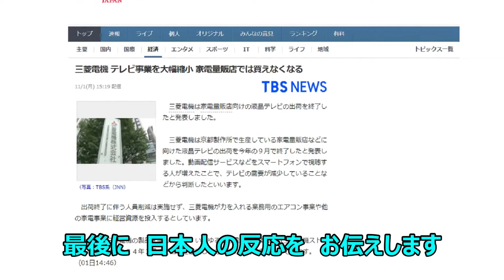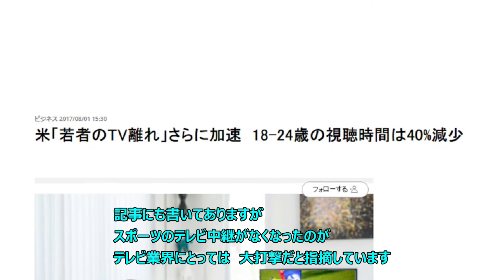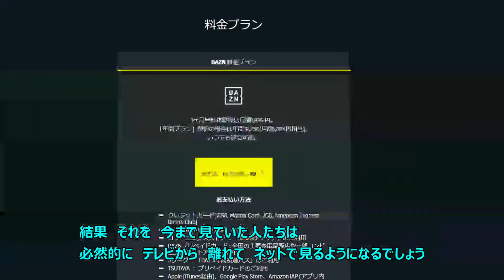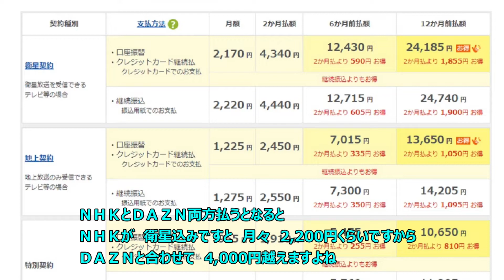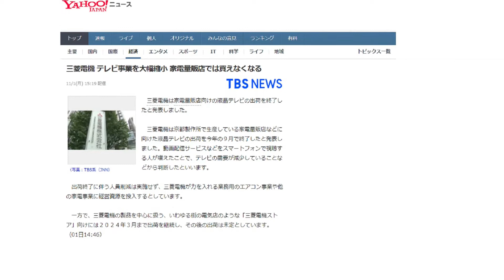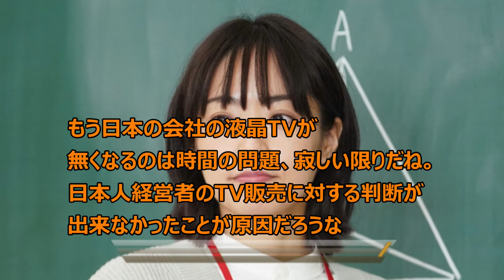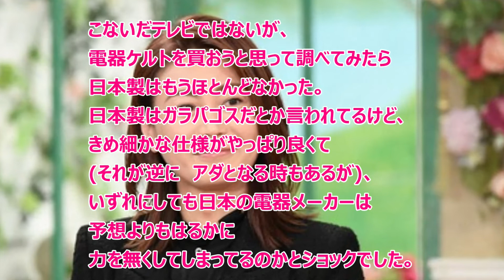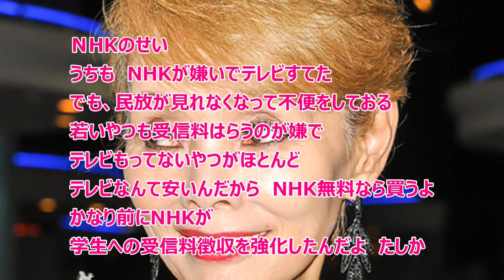三菱電機 テレビ撤退へ 家電量販店での販売終了 テレビ需要減少 テレビ業界 芸能人 青ざめる？ 日本の凋落が酷すぎる 日本人の反応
1990年代初期までは　日本は　輝いていました
GDP世界第二位
家電メーカーの世界的な有力企業も　多数ありました

しかし　あまりにも平和ボケが酷く
愛国心もない民族に成り下がった日本人は
海外に技術移転を進め
海外企業に食われていくことになります

政治家も　その動きを止めることなく　喜んで推し進めました

三洋電機　シャープ　東芝　ビクター
倒産や　合併　海外企業に買収
液晶、半導体分野も壊滅状態にまで陥りました
白物家電も　海外企業に　シェアを奪われ続けています
生き残っているパナソニック　日立　三菱電機も
生き残るために　不採算事業からの撤退を推し進めています
人員整理も始まっています

ネットの普及により　テレビ需要の落ち込みが　拍車をかけ
テレビを製造する体力が　今の日本にはないのかもしれません

テレビ業界も　芸能人たちも　青ざめているのではないでしょうか？

今や　モニターだけあれば　ネットで接続して
動画を見る人が主流になりつつあります

海外企業に敗北し　ネットに敗北し
家電メーカー壊滅状態
今後　テレビ業界にも　影響が　及ぶことになると思います

この　ゆるりＴＶ　日本の人たち　海外の人たちは

笑顔で　楽しく　時には　笑い

明るいチャンネルを目指しております。

B G M 音源： 甘茶の音楽工房